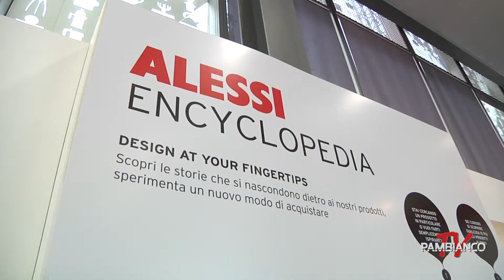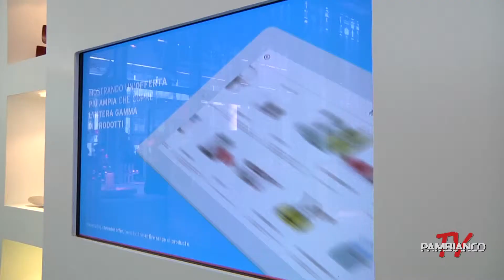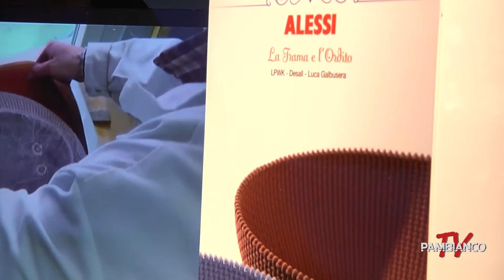Encyclopedia in store per Alessi